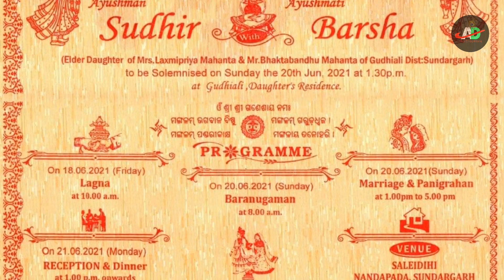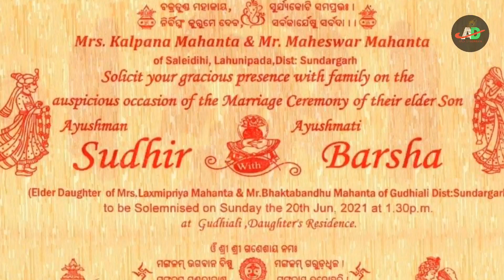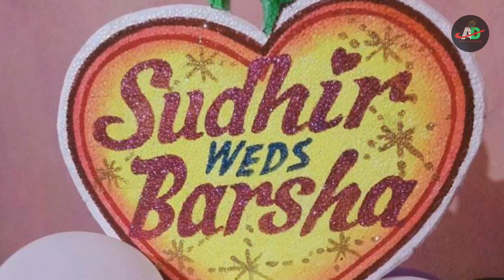MAHANTA TRADITIONAL WEDDING | Mohanta wedding | Sundargarh, Odisha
MAHANTA WEDDING | Traditional wedding | Sudhir Weds Barsha | Saleidihi | Lahunipara |Odisha

Sudhir Weds Barsha

Kudumi traditional marriage, Kudmi traditional song, Mahato marriage, Jhumar Dance, Kadaghati mahato tradition

TraditionalMarriage KudumaliSong MahantaTradition Mahatotradition kudumiTradition Mahanta wedding Kudumi traditional marriage Kudmi traditional songMahato marriageJhumar DanceKadaghati mahato tradition